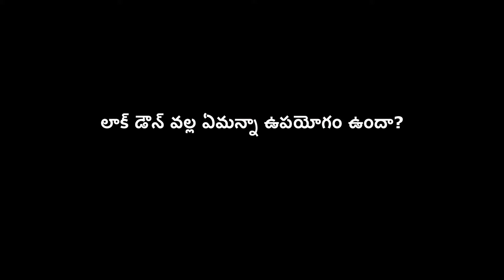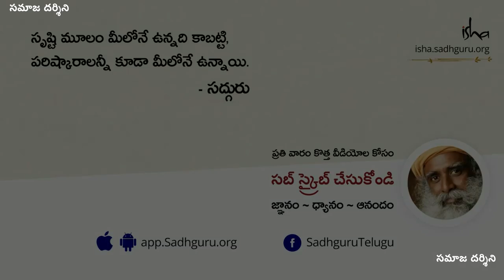లాక్ డౌన్ వల్ల ఏమన్నా ఉపయోగం ఉందా? | సమాజ దర్శిని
లాక్ డౌన్ వల్ల ఏమన్నా ఉపయోగం ఉందా? | సమాజ దర్శిని | యోగి, దార్శనీకుడు ఇంకా మానవతావాది అయిన  సద్గురు ఒక విభిన్నత కలిగిన ఆధునిక ఆధ్యాత్మిక గురువు. కార్యశీలతతో కూడిన విశిష్టమైన ఆయన జీవితం మరియు ఆయన చేస్తున్న కృషి, యోగా అన్నది ఒక సమకాలీన విజ్ఞాన శాస్త్రమనీ, మన కాలానికి ఎంతో ముఖ్యమైనది అని గుర్తుచేసే మేలుకొలుపు.
Title Music: Sri Vinnakota Murali Krishna